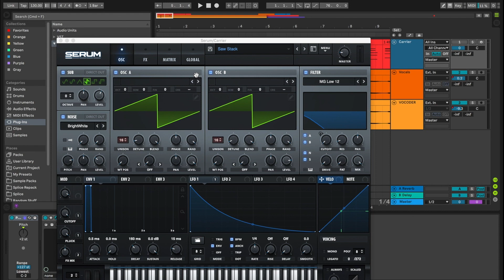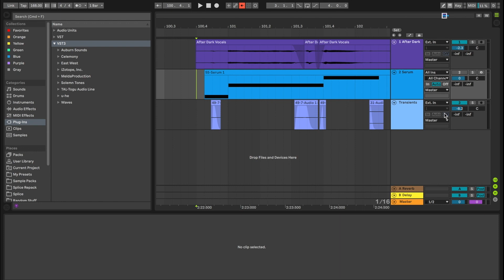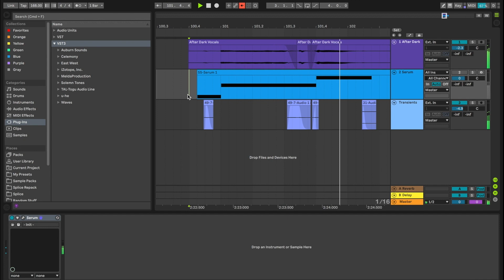Essenger | Vocoder Chain (Ableton Tutorial)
Ableton tutorial for the crispy vocoder found in my songs Afterburner and After Dark